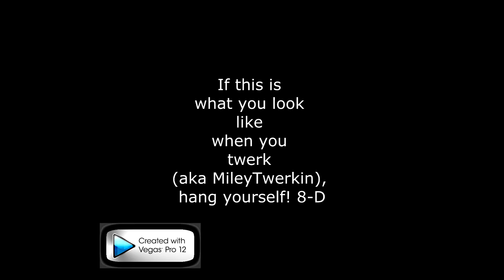Miley Twerkin' (Twerk Team)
I've witnessed so many females look like Miley when they try to Twerk and FAIL epically.. So I decided to make a funny clip of what I feel they look like. If you get offended, then you probably have a case of Miley Twerk Syndrome! Hahaha ENJOY!!